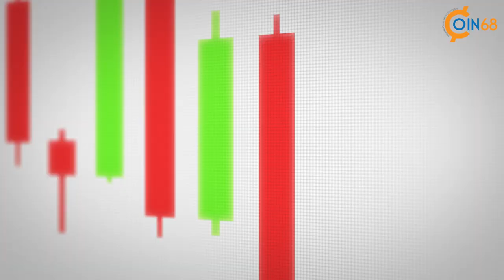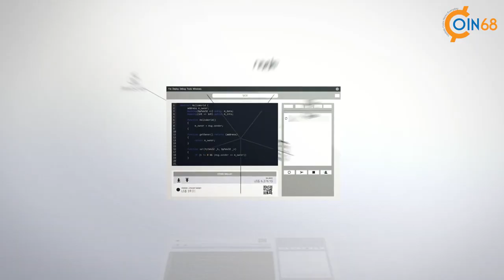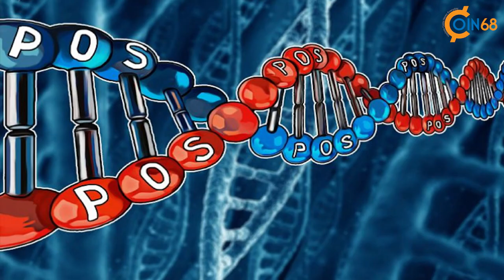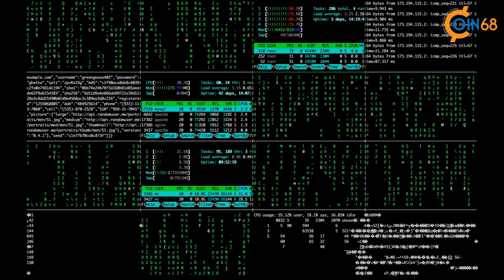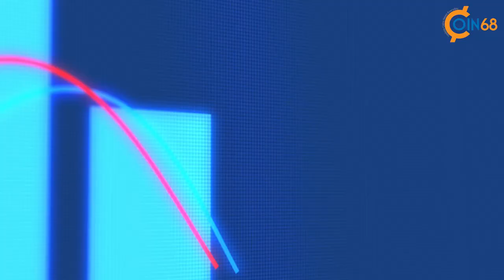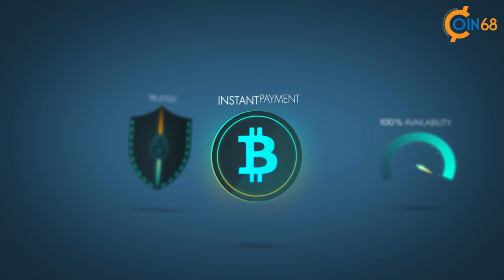Ethereum đang sụp đổ? Những Sharding, Plasma, Casper trong Roadmap của Ethereum là gì?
Khi được hỏi Ethereum là gì, đa phần chúng ta sẽ nghĩ đến ngay những key word như: Bitcoin 2.0, hợp đồng thông minh, Decentralized apps hay vị CEO ồn ào của nó, Vitalik Buterin. Đồng thời, đồng tiền điện tử này cũng là ví dụ tiêu biểu nhất về sự thất bại của thị trường trong năm 2018 với mức sụt giảm lên đến 94%.

Gần đây, chúng ta lại hay nghe nhiều đến Constantinople hay Casper, vậy chúng là gì? Chúng có ảnh hưởng gì đến sự phát triển của Ethereum? Hãy cũng tìm hiểu trong video lần này.